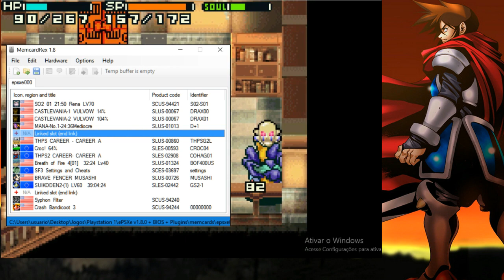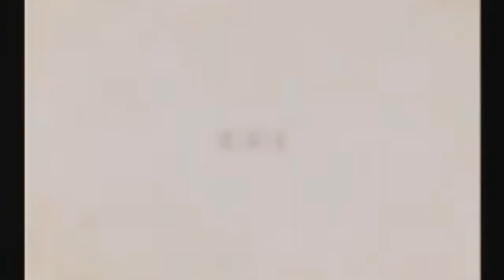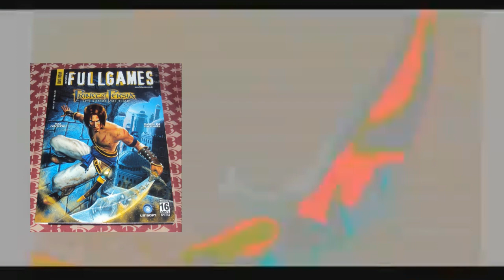250 SEGUIDORES! Morph Level 7, Enquete de PS2 e agradecimentos!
Chegamos a marca de 250 seguidores! Muito obrigado a todos que acompanham o canal a pouco ou a muito tempo! Os downloads estão logo abaixo!
Agradecimento especial aos seguidores ERICK VIANA, Raphael Carvalho, Guto Pim, Daniel_nk, kakuzu akatsuki, Mateus Pontes, MR CAMUS, robertroon!, ti original, DK zitos, Guilherme Lourenço, Nikolas Cruz andrade, Gabriel Murari, Magnus Status, Lucas Junho, RUFFY FF, Scher e Gabriel de Martin

Em 5:30 falo sobre o desafio 1 ano de Playstation 2, onde vocês vão escolher quais jogos irei jogar ao longo desse ano. As opções são:
Kingdom Hearts 1 e 2, God of war 1 e 2, Dragon Quest 8, Shining Force EXA, Devil May Cry 3, Need for Speed Underground 2 e Prince of Persia: The Sands of Time.